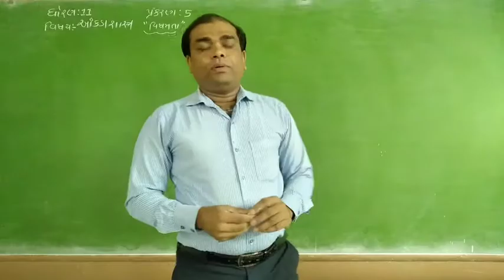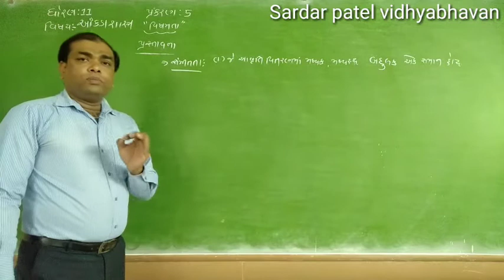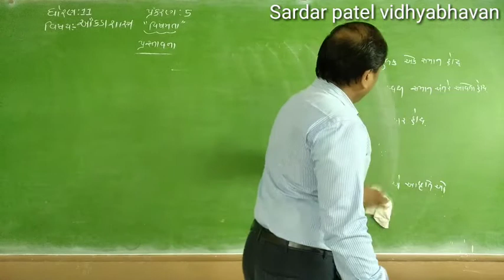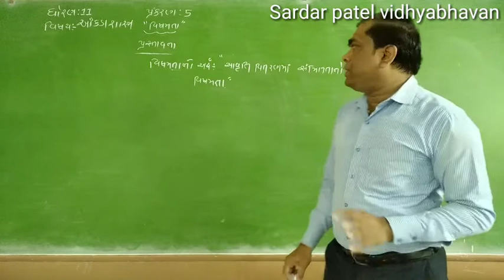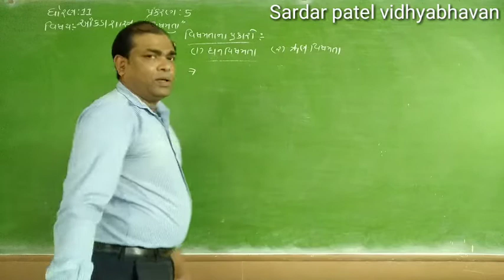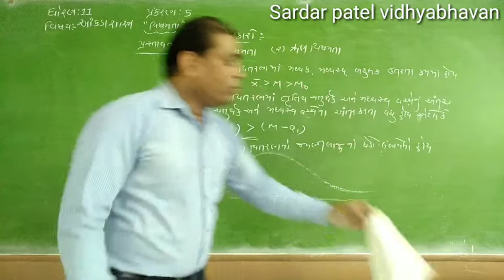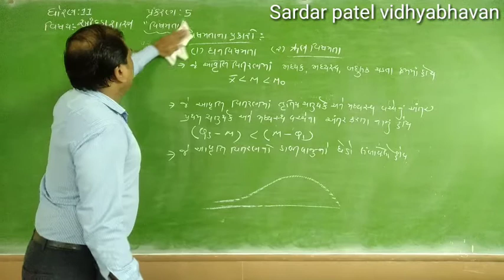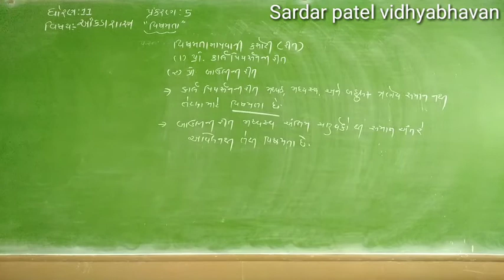Std 11 // Stat Chap 5 વિષમતા (વિષમતાનો અર્થ, પ્રકારો) Lec 55